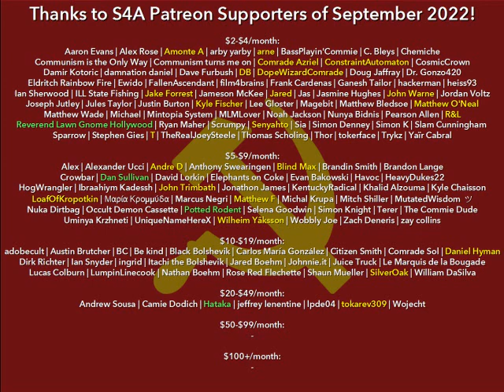Lenin on Trotsky | "Disruption of Unity Under Cover of Outcries for Unity" (1914). Audiobook.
Timestamps:
0:00 S4A Intro & Front Matter
1:03 Intro by Lenin
2:25 I. FACTIONALISM
12:47 II. THE SPLIT
21:43 III. THE BREAK-UP OF THE AUGUST BLOC
27:19 IV. A CONCILIATORS ADVICE TO THE SEVEN
35:12 V. TROTSKY'S LIQUIDATIONIST VIEWS
47:10 S4A Closing Comments & Credits